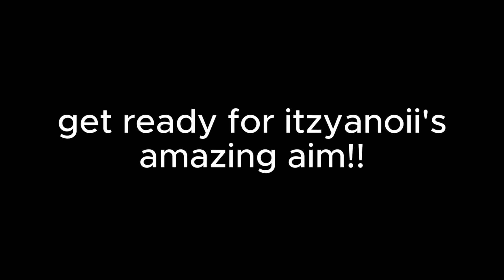MM2 GAMEPLAY!! (funny moments 😂😂)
𓍢 ִ ໋🌷֒𖹭 ִֶָ 𖥔 ࣪˖

𝓱𝓮𝔂 𝓰𝓾𝔂𝓼🎀

friends channels: @lotusofhaftkarsvar @Itzyanoii

Do you guys want more content like this? :)

-ana⭐

𓍢 ִ ໋🌷֒𖹭 ִֶָ 𖥔 ࣪˖